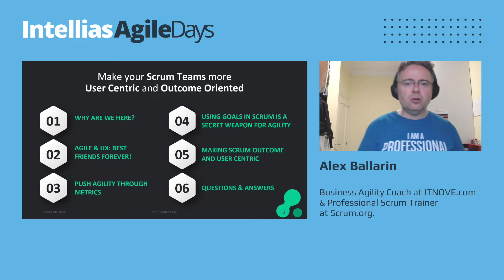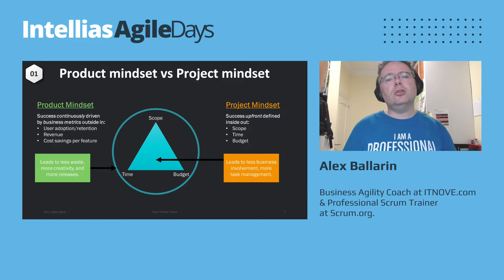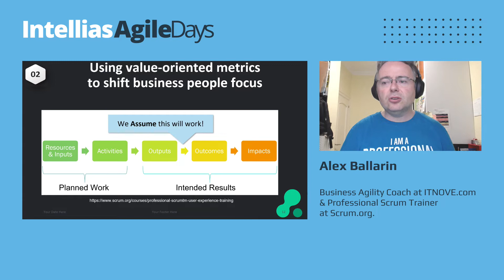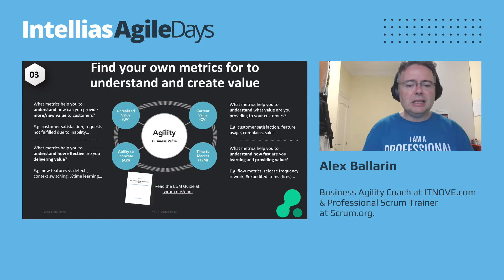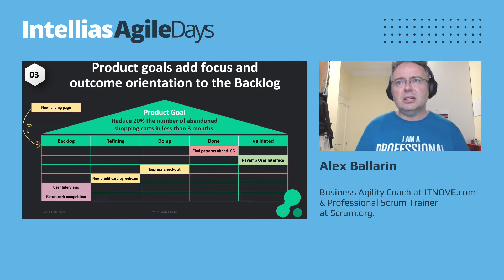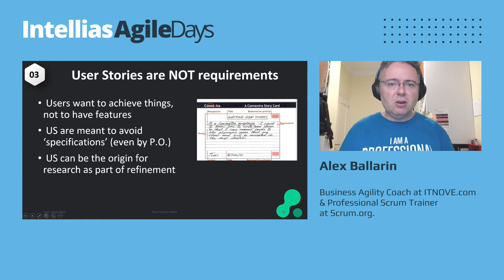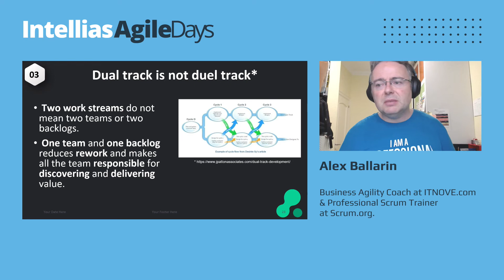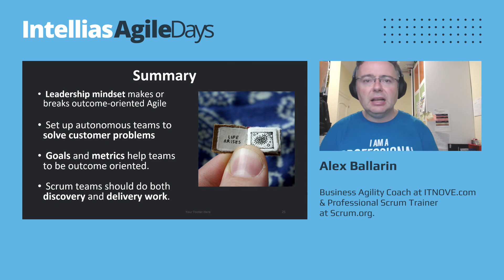Alex Ballarin - Make your Scrum Teams more user centric and outcome oriented Alex Ballarin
¿How to make your Scrum Teams more user centric and outcome oriented? In this talk I discuss:
☑️Feature Factories
☑️Product Mindset
☑️GO Roadmap
☑️Métricas de valor
☑️OKR y EBM
☑️Metas de Producto y Sprint
☑️Dual Track Agile
☑️Como introducir UX en Scrum